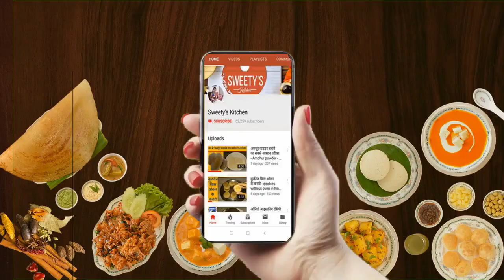✅ ताजा नारियल को स्टोर करने के आसान तरीके - Coconut Store tricks tips in hindi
✅ ताजा नारियल store kaise kare in hindi, coconut store tips, coconut fresh kaise rakhe,   coconut  kaise store kare,  coconut storing tricks in hindi,  coconut fresh store tips hindi me,  coconut ko kaise store kare

How to Store Coconut ,How To Store Grated Coconut ,How to store coconut, How to Preserve Coconut for a Month, Coconut storage
ताजा नारियल को  स्टोर करने  के आसान तरीके
easiest way to remove coconut flesh from shell video in hindi,bestkichentipsinhindi, secretcoconutpeelingstoragetips,coconutpreservingtips,store gratedcoconut for 20days